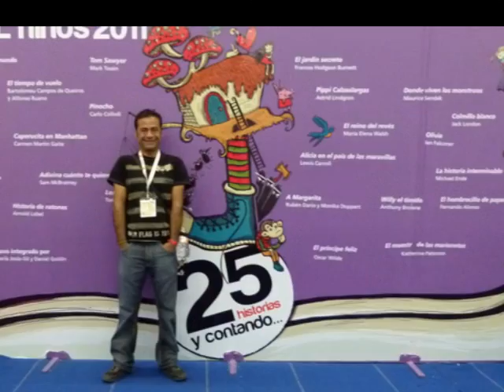LA FIL Y EL FICHO